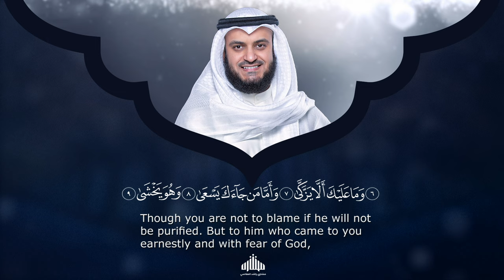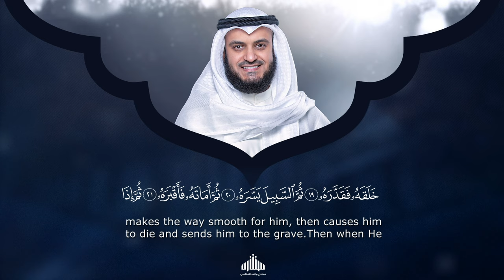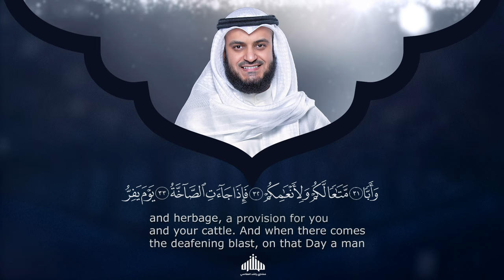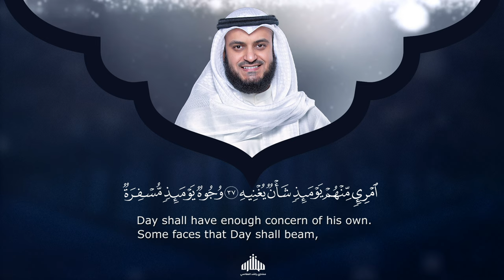Surat Abasa - Mishary Rashed Alafasy